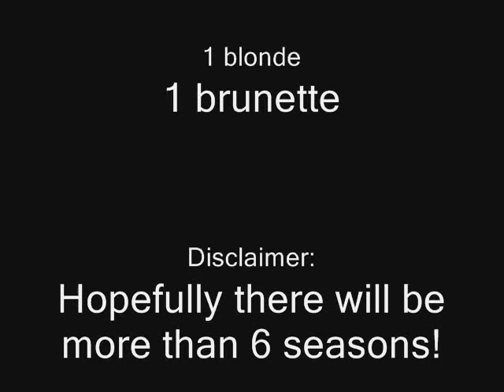1 Broke Warrior 1 Broke Princess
2 Broke Girls set to my first TV Love Xena!